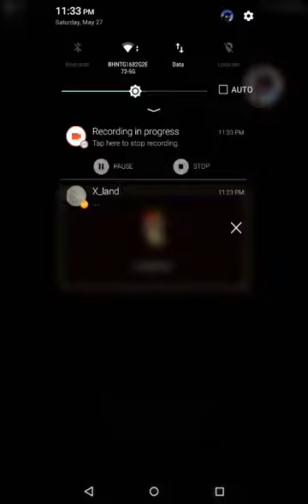I need bleach..| deadtale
Kiiilll meee